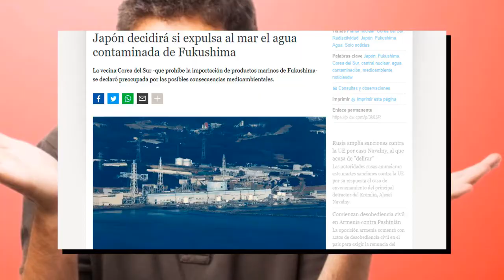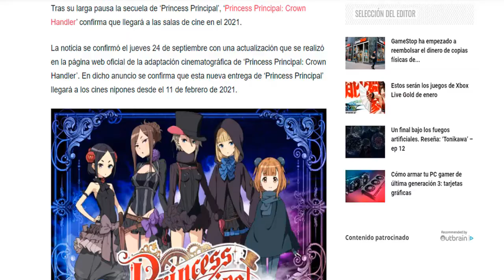TOP 10: Los mejores animes del 2020 PT. 2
Estuve casi 2 días desvelándome para conseguir editar y terminar este vídeo como una forma de agradecerles su apoyo por lo conseguido y mencionado en el Resumen Anual 2020. En este TOP mencioné animes de 2 temporadas que lograron ocupar un puesto importante y también mencioné a una considerable cantidad de animes en la mención honrosa. Espero que les encante este vídeo este fue su amigo el Sam quien les desea una feliz Navidad y próspero Año Nuevo.